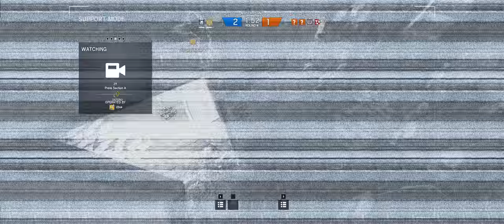Rainbow Six Siege + Part 163 + Presidential Plane TDM Secure Area + cts crew